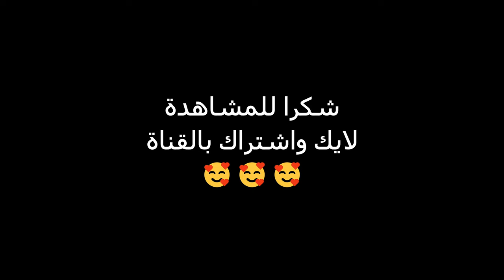ببجي ستيم ارانجل القديمة 😍 pubg pc old Erangel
اسم صحفة التويتش الجديد
Twitch pubg pc old Erange
ببجي ستيم ارانجل القديمة

pubg
pubg pc
pubg mobile
pubg song
pubg console
pubg dance
pubg emotes
pubg trailer
pubg esports
pubg moments
old erangel
pubg fun
pubg gun
pubg pc old erangel
pubg story
pubg video
pubg classic erangel
pubg season
pubg teaser
pubg weapons
pubg youtube
pubg official
pubg gameplay
old erangel coming in pubg pc
pubg season teaser
pubgm
pubg ps4
pubg pc erangel
pubg pc in erangel
pubg pc erangel 2.0
pubg pc erangel tpp
old erangel gameplay
old erangel vs new erangel
old erangel back
old erangel map pubg mobile
old erangel memories
old erangel coming back
old erangel pubg
old erangel back in bgmi
old erangel status
old erangel map
old erangel map pubg mobile gameplay
old erangel sad status
old erangel edit
pubg tournament
pubg unreal engine 5
pubg 2
pubg ranked
pubg new update
pubg live
pubg settings ချိန်နည်း
pubg settings
pubg pc erangel old foreskin shot
pubg pc erangel map
pubg pc old memories
old pubg vs new pubg pc
pubg gucci
pubg myanmar
pubgm highlights
pubg rich
pubgm leaks
pubg pc erangel 2.0 high graphics gameplay